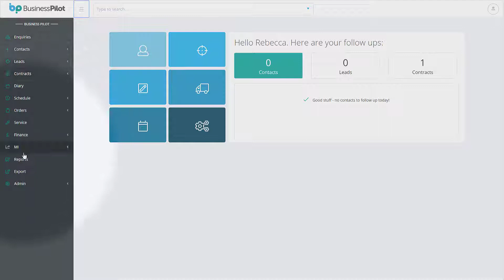HOW TO RUN A JOB COST (BY CONTRACT TYPE) REPORT TO EXCEL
To begin head to the main menu, to access reports you will need the correct permissions on your account. If you cannot see Reports in the menu you will have to speak to your manager to amend the permissions on your account. If this is viewable please click reports, this will bring up a page of various options.

To run a Job Cost (by Contract Type) please find this towards the bottom, left-hand side of the page for retail reports and the left-hand side for trade. Choose the date range you would like the reports to contain and press the button to the side with the x displayed within the icon.